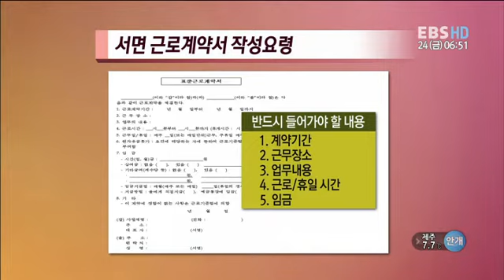성공 재취업 - 취업 시 알아야 할 법률_#004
EBS, 성공 재취업, 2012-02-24,  취업 시 알아야 할 법률

 최진희 본부장과 함께 취업을 할때 꼭 알아야 할 법률들에 대해서 들어보고 배워본다

이제 평생직장이라는 말은 없다.
고용 불안 시대에 살아가는 현대인들에게 새로운 희망은 재취업뿐!
재취업을 위한 알찬 정보를 알려준다.

고용 불안 시대를 사는 현대인들에게 평생직장이란 말은 사라진지 오래다.
무한 경재 시대, 불경기 등으로 능력이 없으면
가차 없이 회사를 떠나야만 하는 이들에게 재취업은 피할 수 없는 선택이다.
본 프로그램은 본인을 포함한 누구나 닥칠 수 있는 재취업에 관한 내용을
보다 폭넓은 지식을 가진 전문가들에게 배우고자 한다.